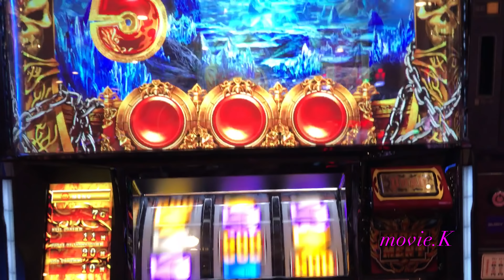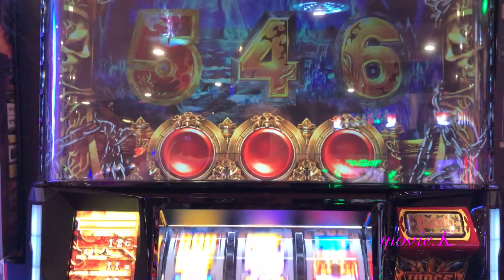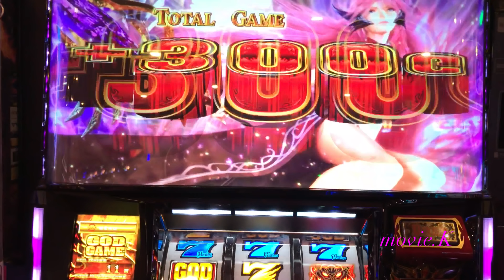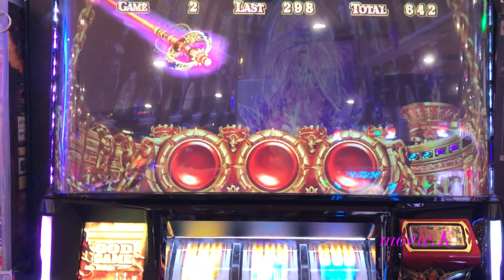アナザーゴッドハーデス2 ART終了後、有利区間が終わったら台移動しようと思ったら、まさかのリールロック